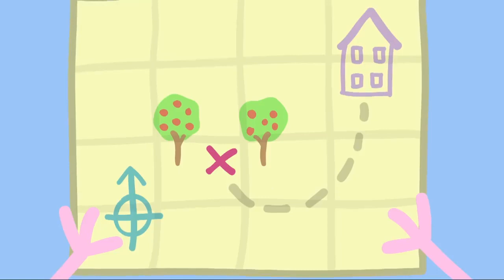ペッパピッグ | Peppa Pig Japanese | あついなつのひ | 子供向けアニメ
ペッパピッグ公式YouTubeチャンネルへようこそ！どんなファンでも喜んでもらえる様に、エピソードやコンピレーションを集めました。ぜひ、楽しんで、登録を忘れずに！

かわいいこぶたの女の子ペッパピッグが、弟のジョージピッグ、パパのダディピッグ、ママのマミーピッグと繰り広げる、思わずにっこりしてしまう楽しい毎日の日常のお話。さあ、今日のお話はなんだろう？

Peppa Pig created by Mark Baker and Neville Astley.
赤ちゃん 英語